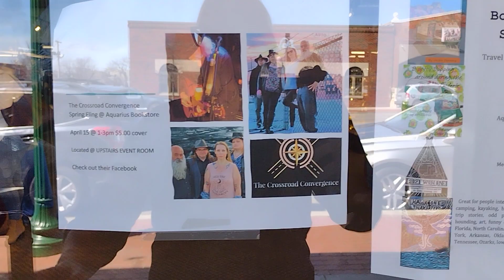book signing at aquarius